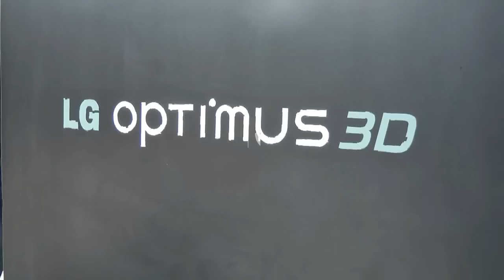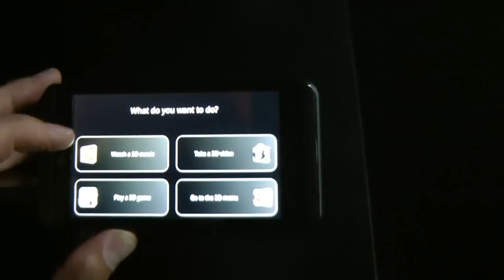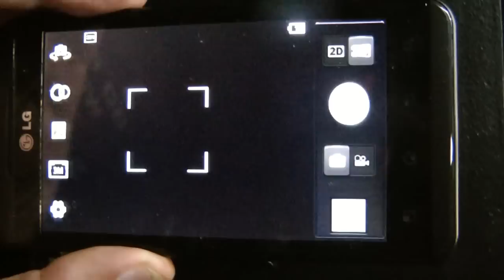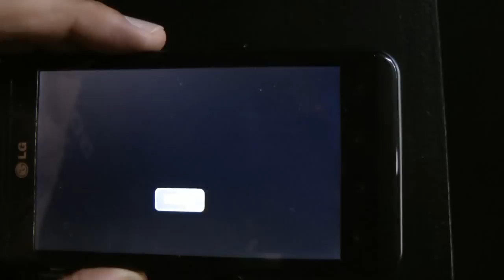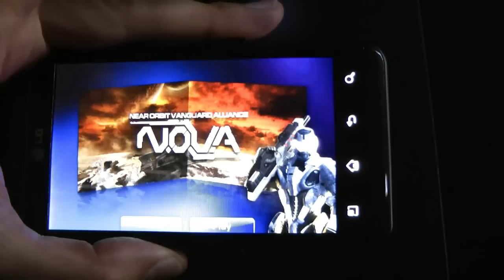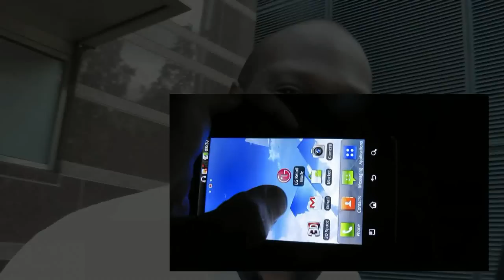LG Optimus 3D Walkthrough With Content Clips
LG show 3D Focus TV the LG Optimus 3D phone. Includes clips of a couple of the 3D games and some of the video clips installed on the phone.

Discover more about the 2D - 3D conversion of games software update and plans to launch a 3D movie store.

Filmed during the LG Optimus Launch Pods event in Canary Wharf, London